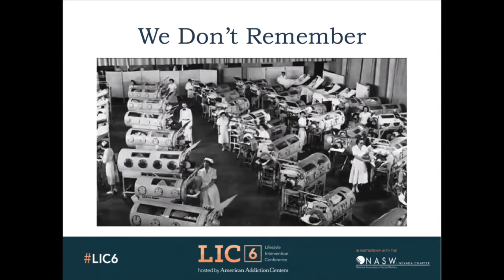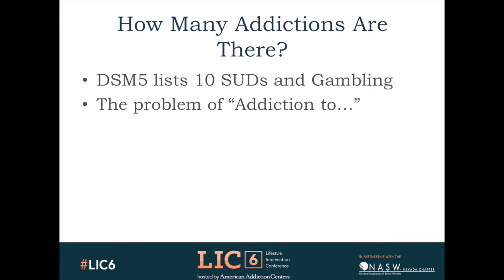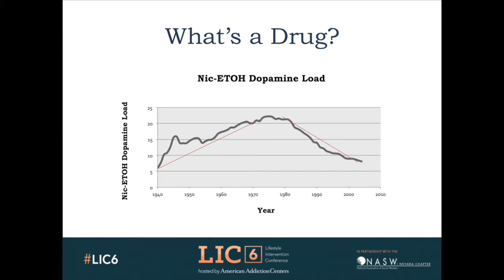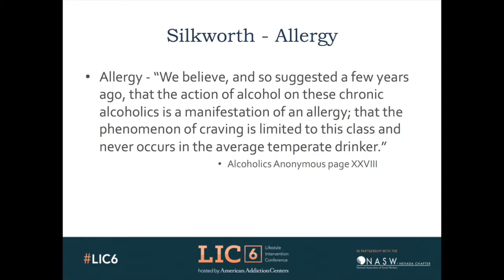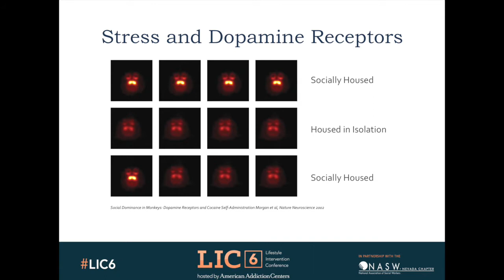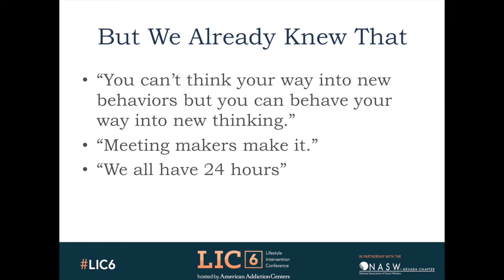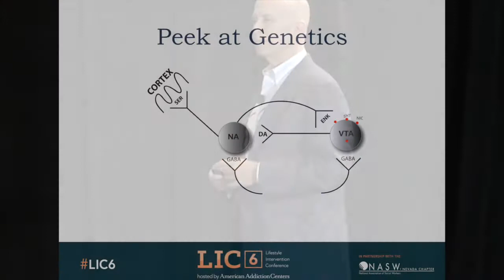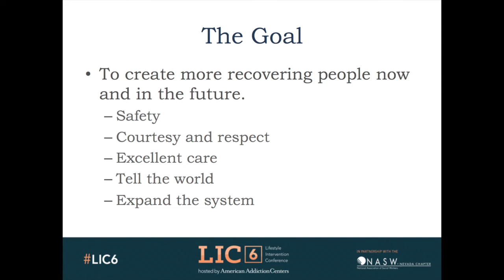It's Not Just Drug Addiction!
Dr Howard Wetsman talks about his mission to end addiction as a problem in American life in the next 30 years. Recorded at the Lifestyle Intervention Conference in Las Vegas 2016.